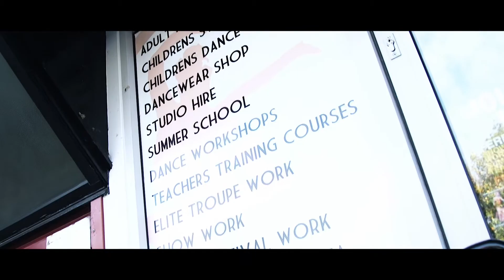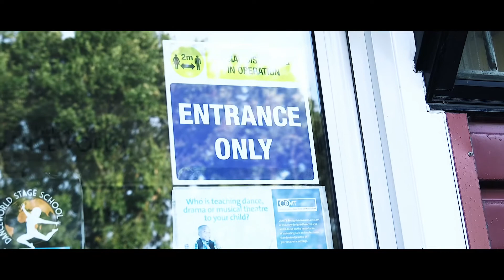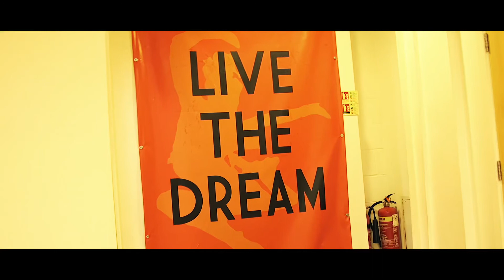Danceworld studios covid secure place